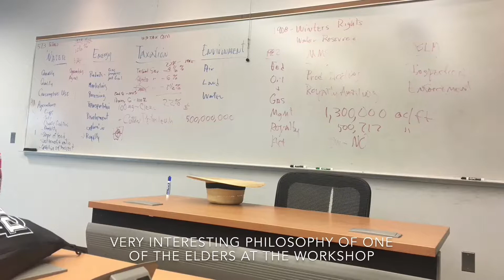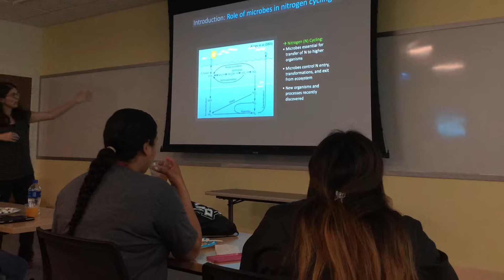Orin Shepherd NAU Bridges 2019 Digital Story